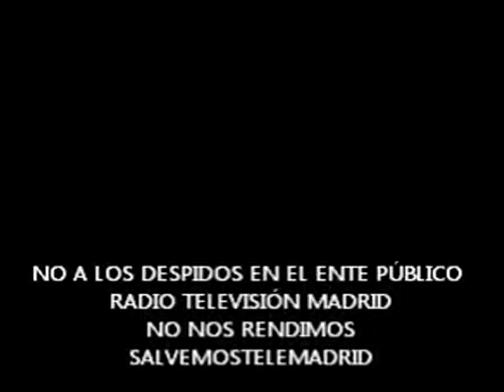"Cacerolada" en Telemadrid contra los 925 despidos (25/11/2012)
Masiva protesta de los trabajadores del Ente Público Radio Televisión Madrid en la tarde-noche de las elecciones catalanas, contra el 925 despidos en esta empresa pública de radio y televisión. Telemadrid No se Rinde. Salvemostelemadrid